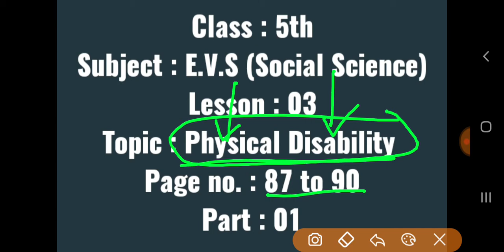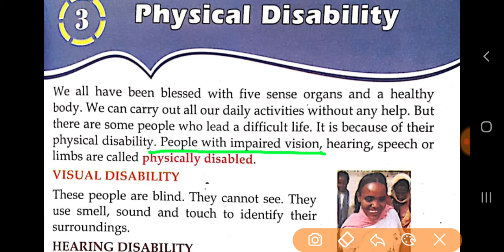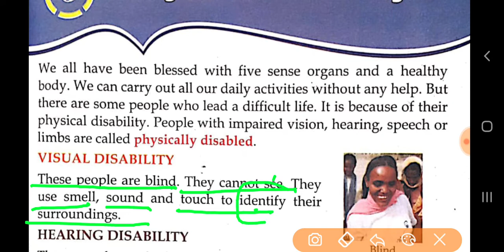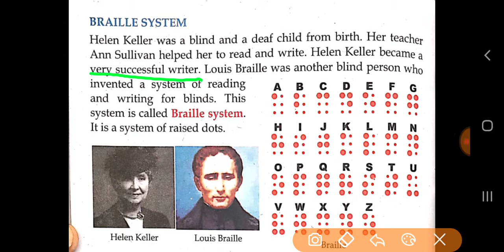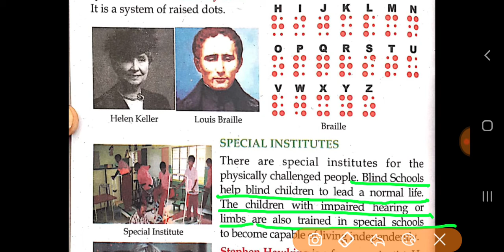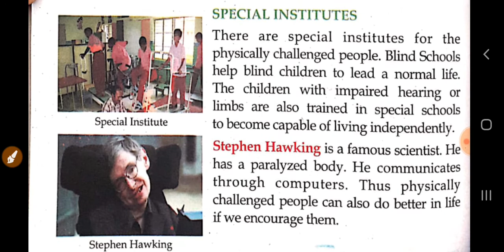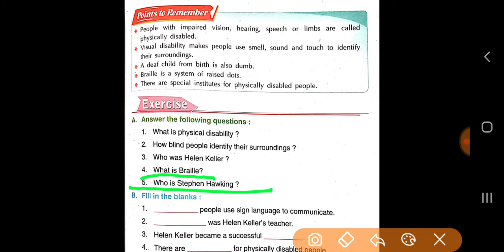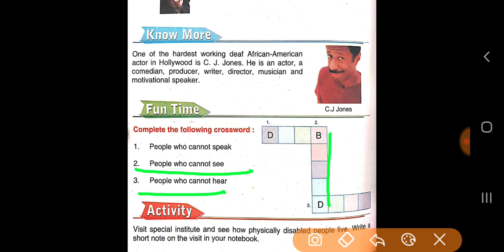Class : 5th | E.V.S (Social Science) | Lesson-3 | Physical Disability | Page no. 87 to 90